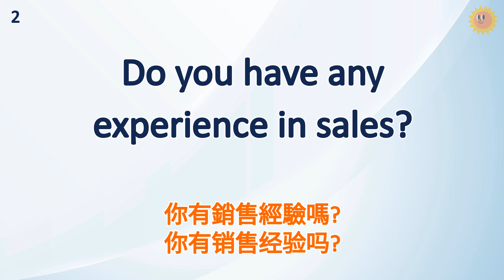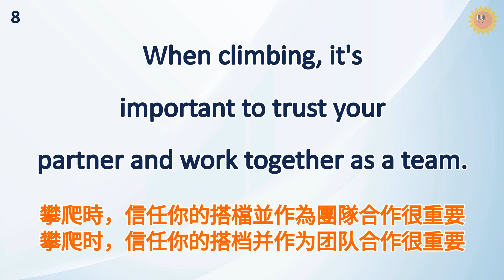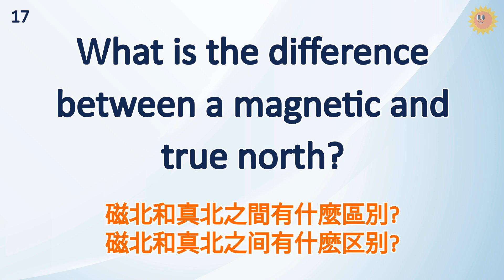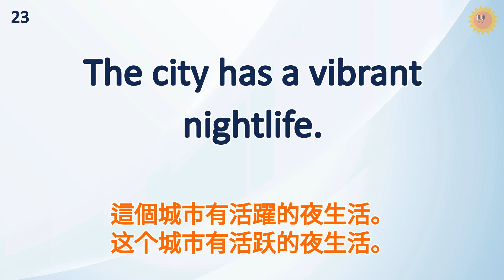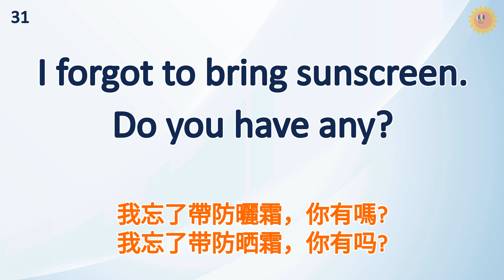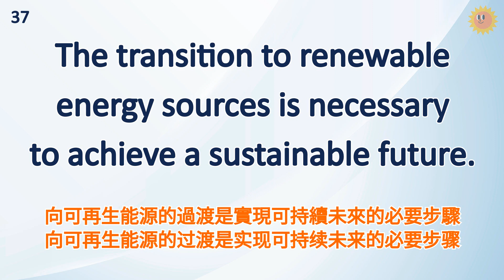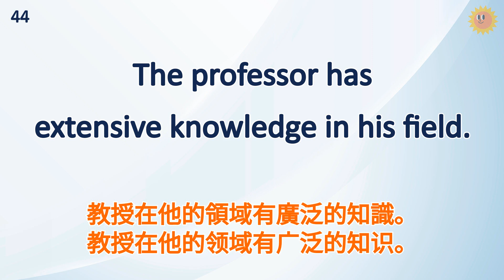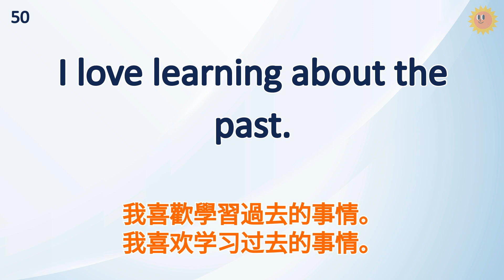🔊15分鐘英語聽力訓練：掌握這些實用英語單句，聽力進步神速｜初學者逐句跟讀 | 英式常用英語｜逐句跟讀情境